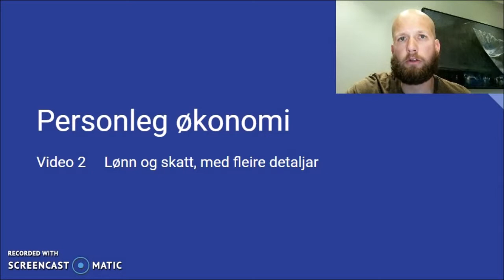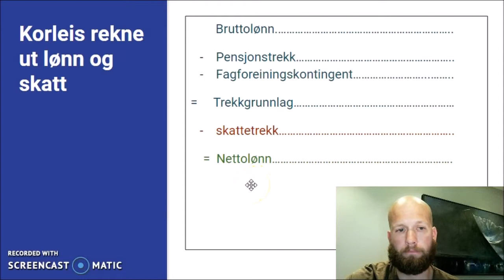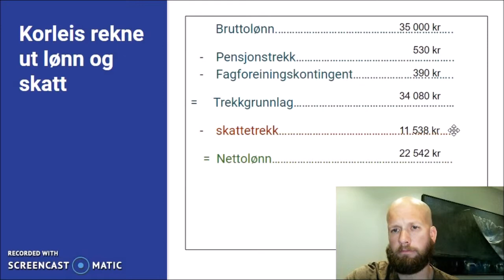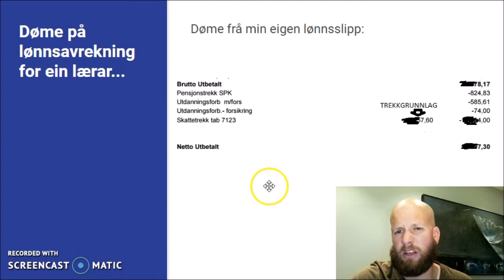Lønn og skatt, video 2 - fleire detaljar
Ei forklaring av dei vanlegaste skattefrådraga, pensjonstrekk og fagforeiningskontingent, og korleis desse blir rekna inn i lønnsutrekninga.